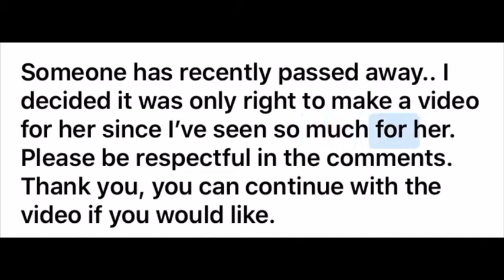Rest In Peace Sulli choi 💕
Hi dolls 💜 recently Sulli choi passed away. You may have already heard this I found out only a couple hours ago. Anyways, I decided to make a short video for her. I hope you like it.~trinity riollano

THE MUSIC IS NOT MINE!!! NO COPYRIGHT FIGMENT INTENDED!

Inkitt- kpopanddumbstuff

TikTok accounts- @kpopanddumbstuff @kpopanddumbstuff2

Watt pad- kpopanddumbstuff

Wit- @kpopanddumbstuff

Funimate- @kpopanddumbstuff

Inkitt- @kpopanddumbstuff

welcome stranger! Hi I’m trinity also known as kpop and dumb stuff make YouTube videos aimed towards tweens and teens but any age is fine to watch my videos! I love kpop but love pop just as much. I love seeing comments so please comment 😊 I hope I see you around more soon!

Name- trinity

Groups and people I love- Bts, Billie Elish, blackpink, twice, monsta X, straykids, Arianna Grande, and Many more!